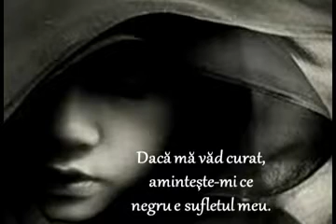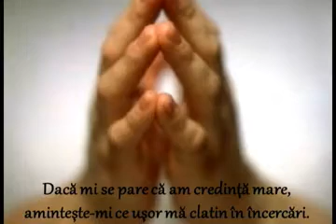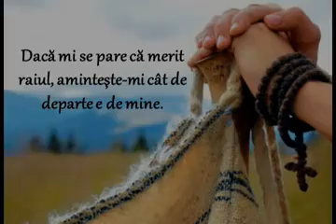,,Invata-ne sa ne numaram bine zilele,ca sa capatam o inima inteleapta,, Psalmul 90:12